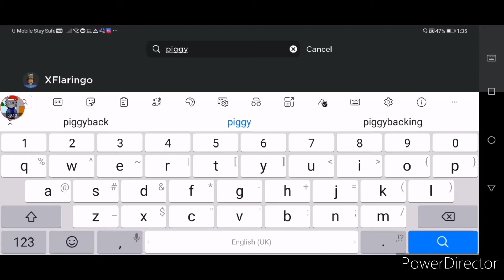Piggy book 2 chapter 11 (I put a little editing)